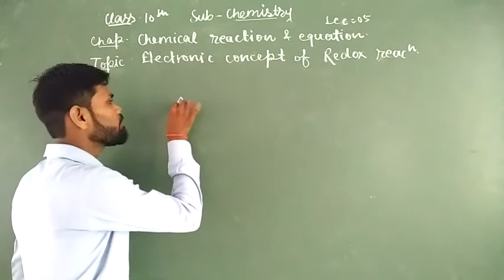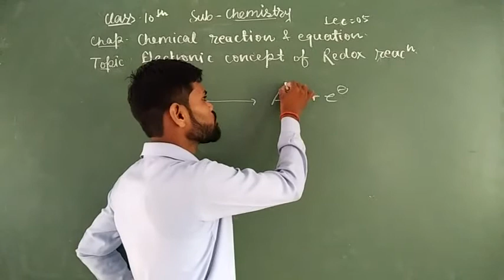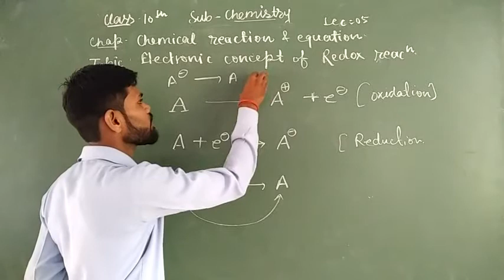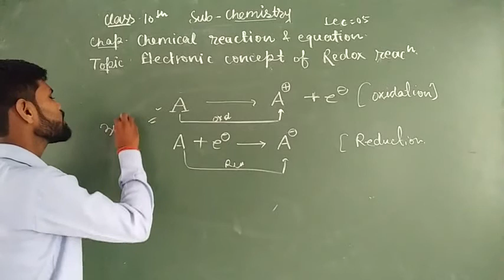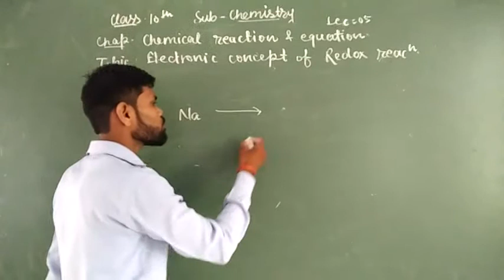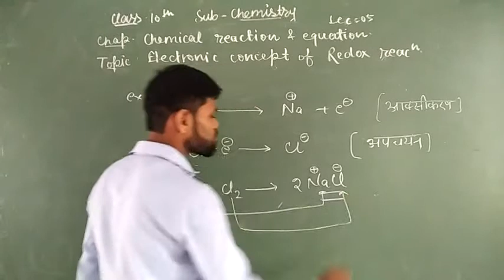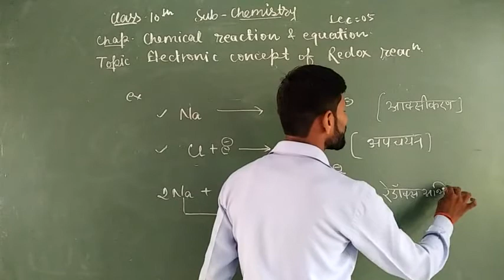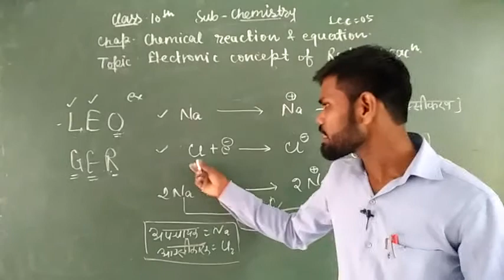10th - chemistry - Chemical reaction and equation - Lecture 5